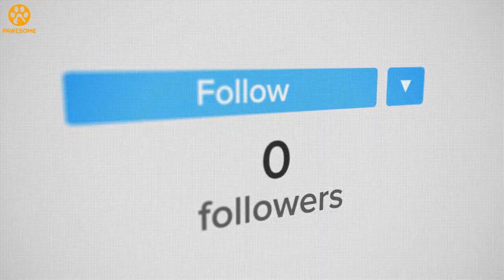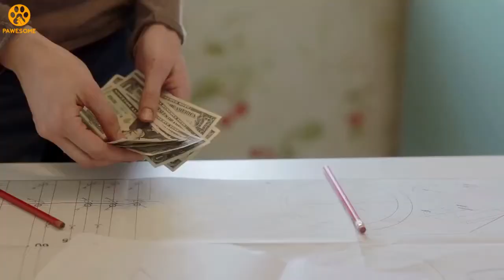This High School Student Made Her Own Prom Dress From Scratch and Left Her Classmates Stunned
17-year-old Ciara Gan from the Philippines was in quite a pickle. She needed a gown for the prom, but didn’t have one. Then, inspiration struck, and she combined her love for arts and crafts with her eye for fashion to create her very own graduation ball dress, and netizens went crazy over it!